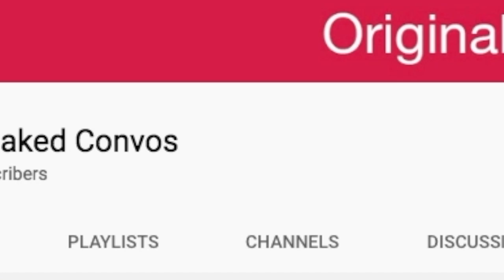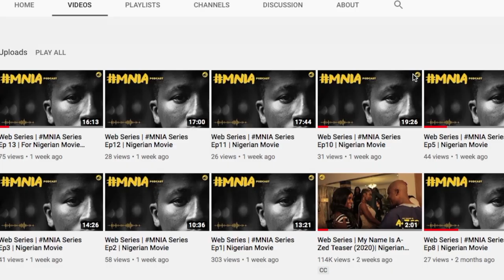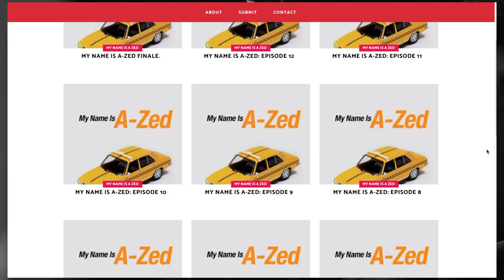Darkest Web Series: My Name Is A-ZED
Hi Wackos

✩ MY PODCAST ✩